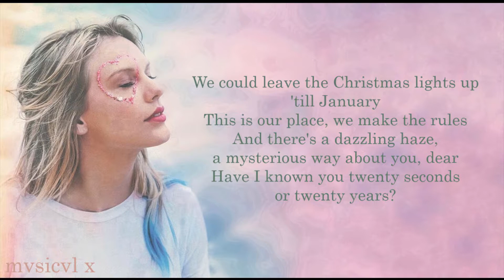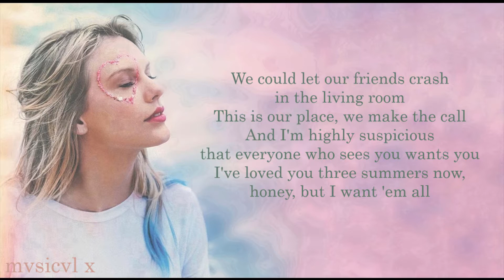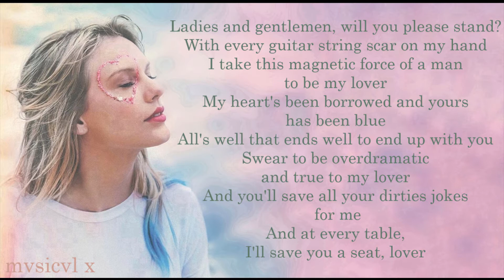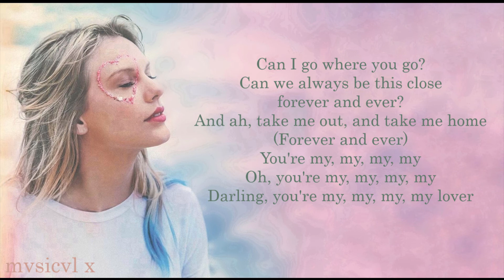Taylor Swift - Lover [Lyrics + Audio]